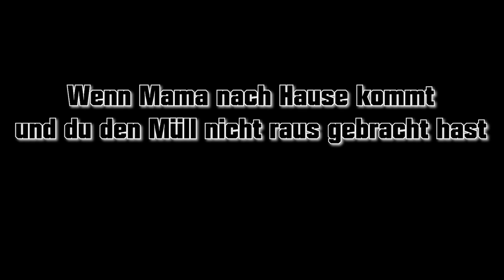BEST OF MAI 2023 | VASSILLY HIGHLIGHTS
Das sind Ausschnitte aus dem Stream von Twitch. Schreibt in die Kommentare welcher Onetap am krassesten war.

Geschnitten von ​⁠@majorricex